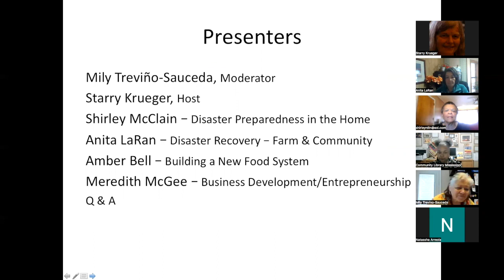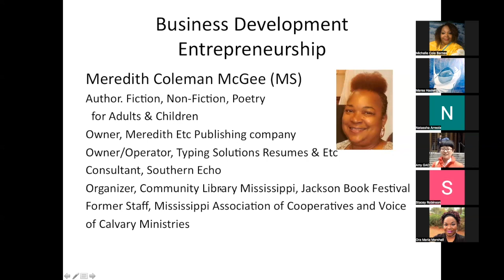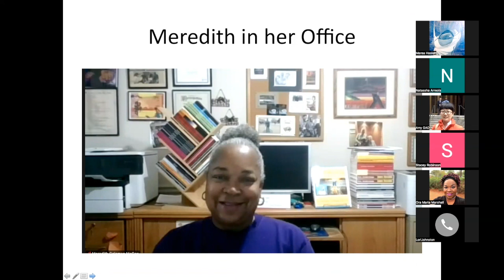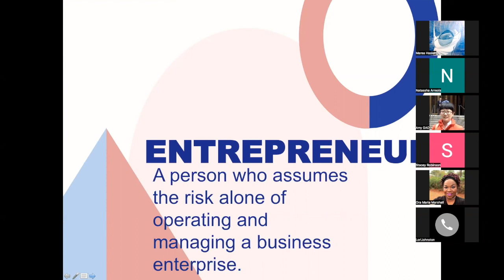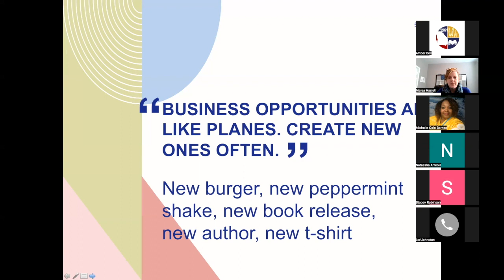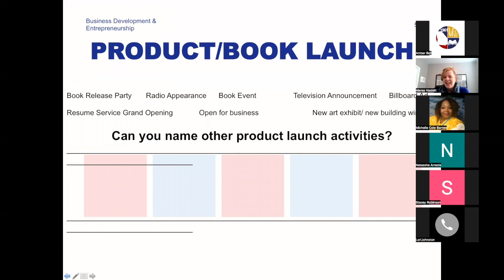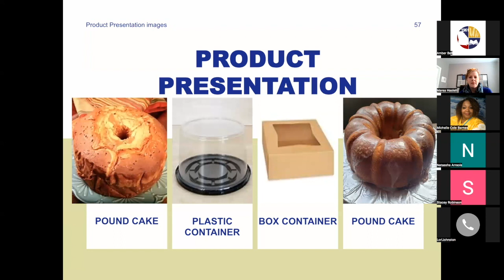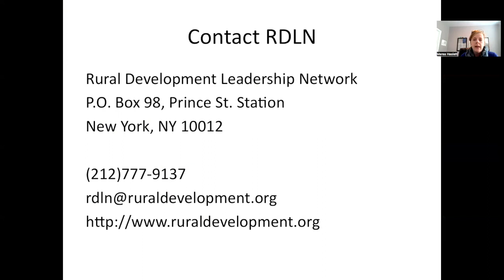CSW 2023 Meredith Coleman McGee Speaker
CSW 2023 Empowerment of U.S. Grassroots Rural Women March 14, 2023 2:30 pm eastern time. Business Development and Entrepreneurship presented by Meredith Coleman McGee, Rural Fellow, Rural Development Leadership Network.